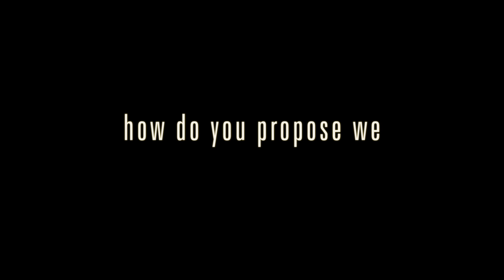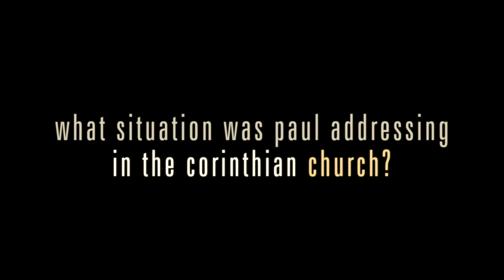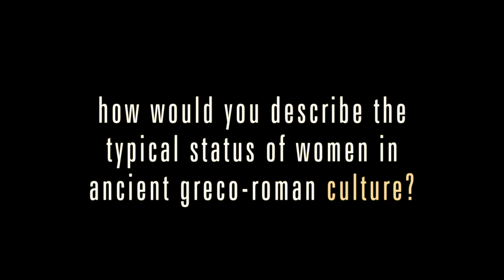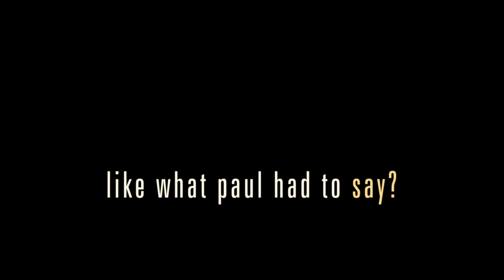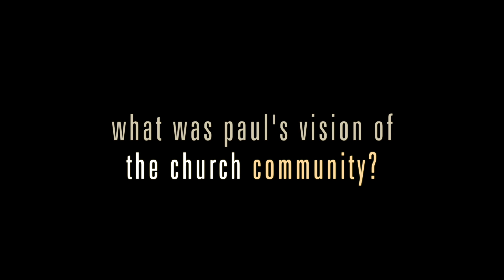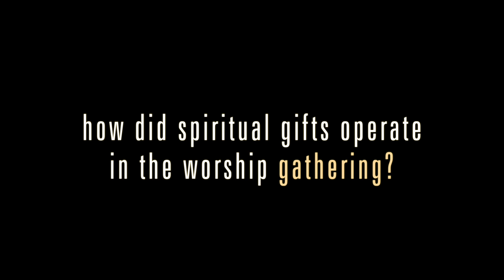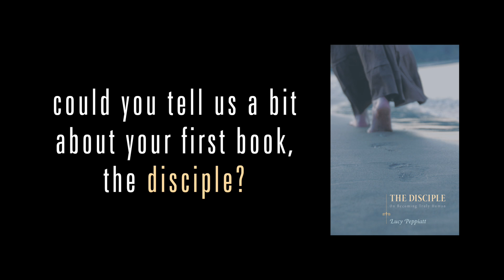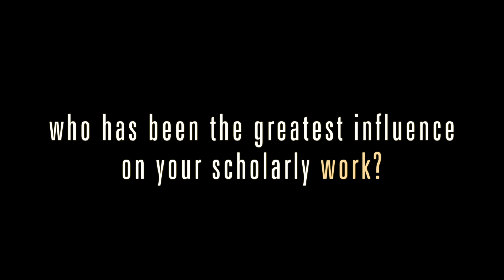Women and Worship at Corinth | The Lucy Peppiatt Interview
An interview with Lucy Peppiatt regarding 1 Corinthinas 11-14. In her book 'Women and Worship at Corinth' Lucy Peppiatt has submitted a re-reading that warrants attention.

Lucy is the Principal of Westminster Theological Centre. She has BA degrees in both English and Theology. She completed her MA in Systematic Theology at King's College, London, and her PhD through the University of Otago, Dunedin, New Zealand. Lucy's research interests are Christ and the Spirit, Charismatic theology, discipleship, and 1 Corinthians. She and her husband, Nick Crawley, lead Crossnet Anglican Church in Bristol. They have four sons.

Making sense of Paul's arguments in 1 Corinthians 11-14 regarding both the role of women in public worship and the value of tongues and prophecy for the unbeliever has long posed challenges for any lay reader or scholar. Despite numerous explanations offered over the years, these passages remain marked by inconsistencies, contradictions, and puzzles. Lucy Peppiatt offers a reading of 1 Corinthians 11-14 in which she proposes that Paul is in conversation with the Corinthian male leadership regarding their domineering, superior, and selfish practices, including coercing the women to wear head coverings, lording it over the "have-nots" at the Lord's Supper, speaking in tongues all at once, and ordering married women to keep quiet in church. Through careful exegesis and theological comment this reading not only brings internal coherence to the text, but paints a picture of the apostle gripped by a vision for a new humanity "in the Lord," resulting in his refusal to compromise with the traditional views of his own society. Instead, as those who should identify with the crucified Christ, he exhorts the Corinthians to make "love" their aim, and thus to restore dignity and honor to women, the outsider, and the poor.